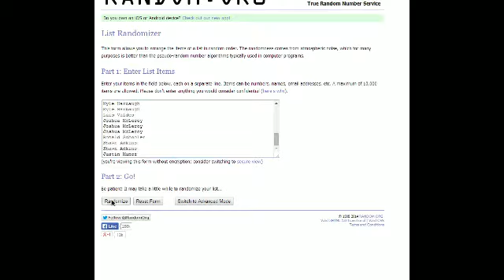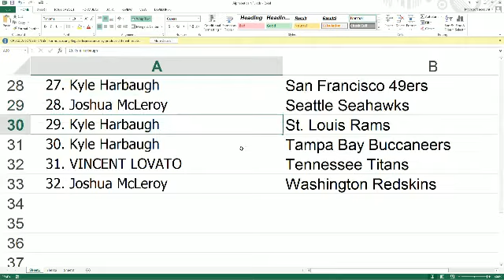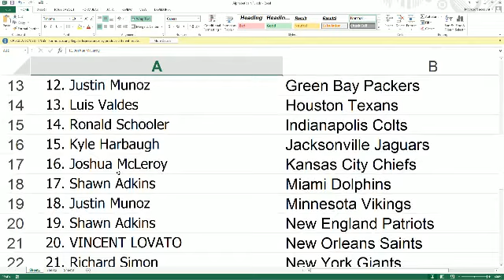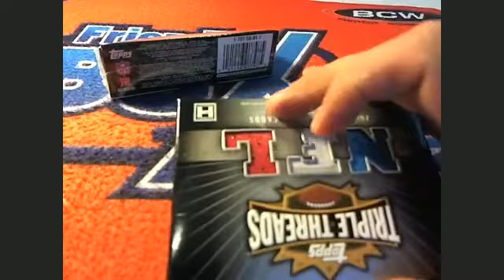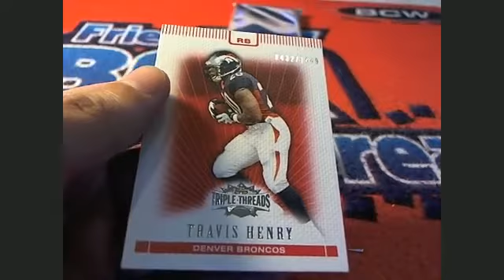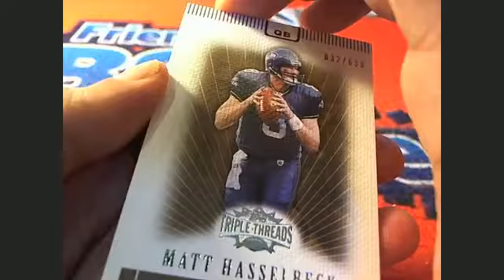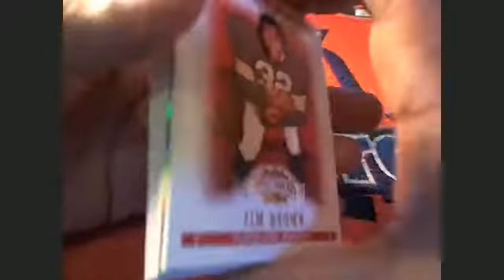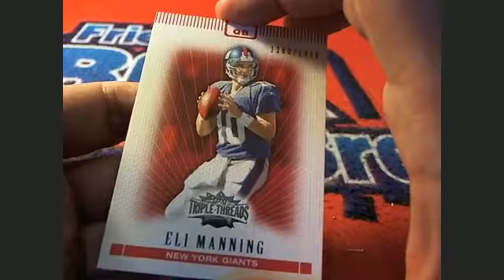2007 Triple Threads Football Box 7